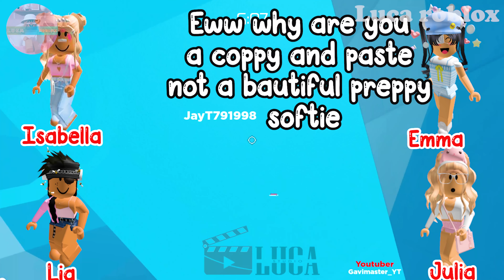☘️TEXT TO SPEECH ☘️ My Bacon Friend Cheated On Me To Separate Me & My BSF ☘️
𝘀𝗼𝗰𝗶𝗮𝗹 𝗺𝗲𝗱𝗶𝗮 ✰
Roblox- Lucatragg